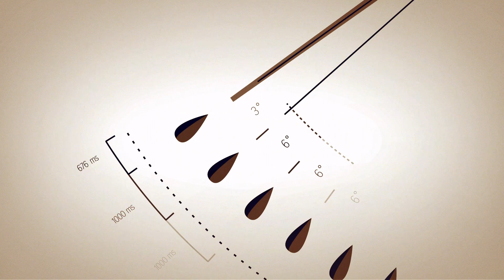ASABE Seed The Future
ASABE has a long history of developing agricultural safety standards, and volunteer members are key to this process.  Interested in helping shape the future of ASABE standards work? for more information.